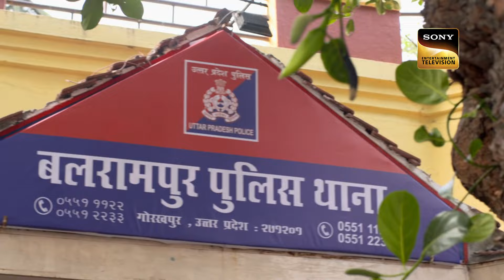पति के साथ Business करना कैसे बना एक Wife के लिए घातक? | Crime Patrol | Pattni Ki Kahani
Sangeeta is a supportive housewife who helps her husband, Kamlesh in running his business. However, Kamlesh owes money to some very dangerous men. And when he fails to pay his dues, Sangeeta becomes their target.